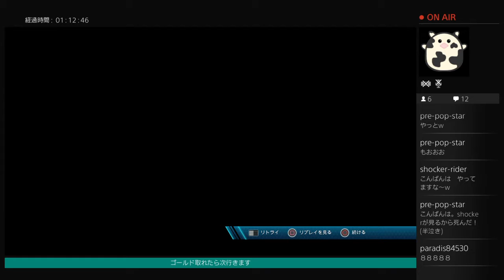【TrialsFusion】DLC ファイアインザディープ 初見プレイ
TrialsFusion　ダウンロードコンテンツのキャリアモード、
ファイアインザディープの初見プレイです。
初見→リトライ(多数)→ゴールドで次行きます。
難しいと思ったら諦めます。

0:41　　ベスティビュール
12:44　プライモディアルピーク
16:44　テクトニックジョルト
18:51　Section -47
20:39　ダウンタウンフラクチャー
26:06　ボトムドラワー
32:30　ディーパーU.G.
34:32　アイアンインフレイム
39:53　チャードリメイン
57:05　サークルオブヘル
1:12:59　マニックマイナー